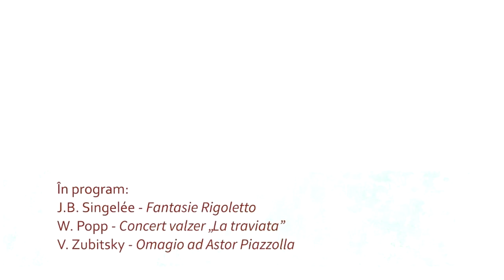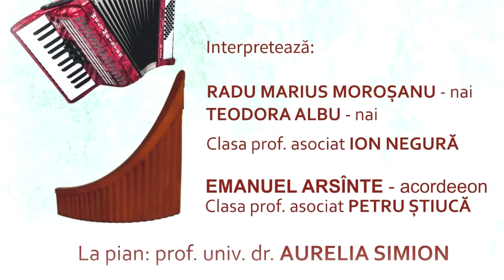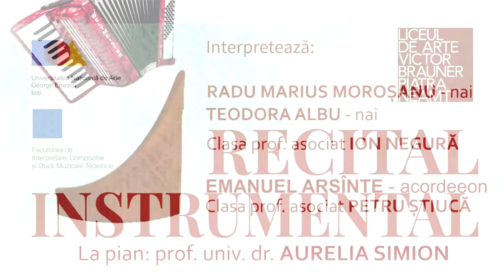RECITAL INSTRUMENTAL - nai și acordeeon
Interpretează:
Teodora Albu - nai
Radu Marius Moroșanu - nai
Emanuel Arsînte - acordeeon

La pian prof. univ. dr. Aurelia Simion

În program:
Jean Baptiste Singelée - "Fantaisie Rigoletto"
Wilhelm Popp - "La Traviata, Konzert-Walzer"
Vladimir Zubitsky - "Omaggio ad Astor Piazzolla"

filmare și montaj motionARThoughts - Brîndușa Balan

Utilizarea neautorizată a acestei înregistrări prin copiere, împrumut, prezentare publică sau repostarea pe un alt canal de youtube  este strict interzisă și se pedepsește conform legii.